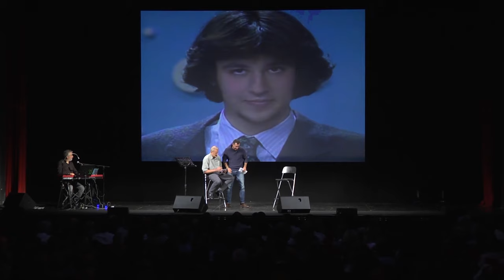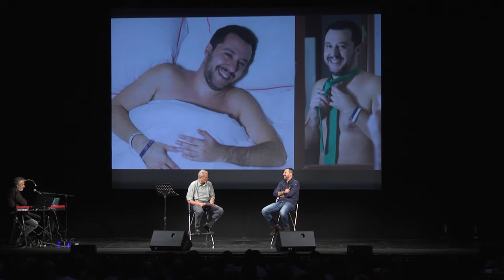SALVINI INTERVISTATO DA ENRICO BERTOLINO SUL REFERENDUM